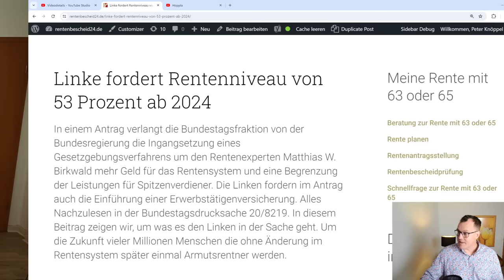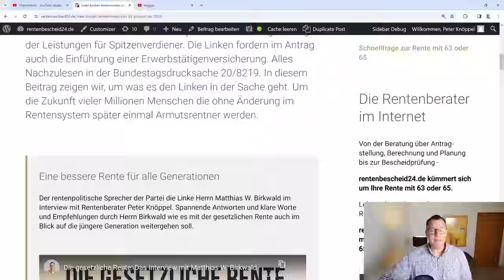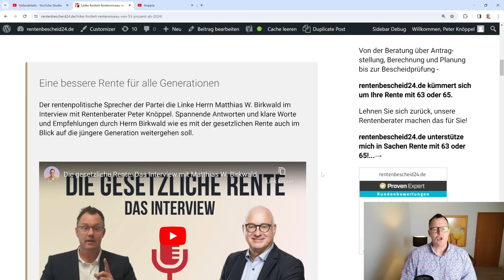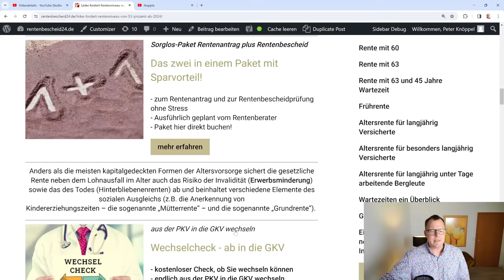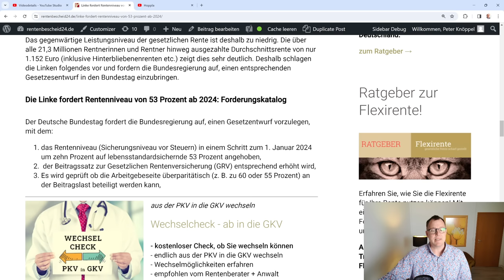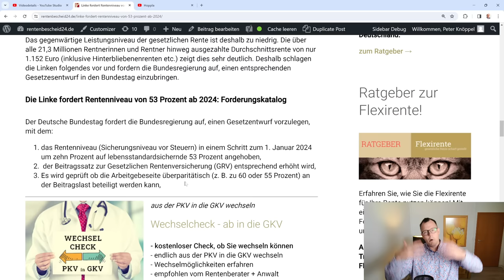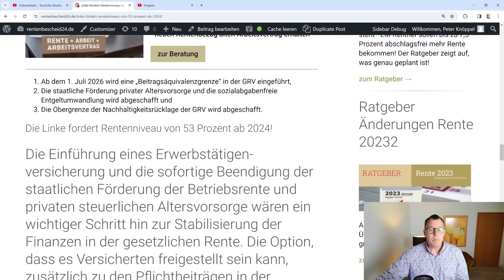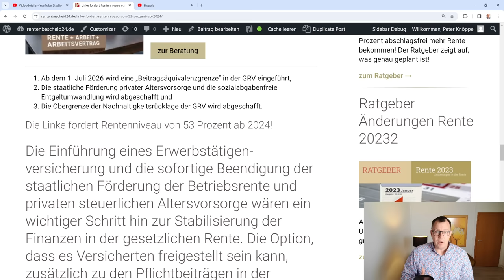53 % Rentenniveau ab 2024: Forderungen der Partei die Linke, gegen Altersarmut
Die Partei die Link fordert die Einführung eines Rentenniveaus von 53 Prozent ab 2024 und die schrittweise Überführung der gesetzliche Rente in einer Erwerbstätigenversicherung. In der alle Erwerbstätigen in Deutschland , wie Arbeitnehmer, beamte, Politiker und auch Selbstständige einzahlen sollen. Der Forderungskatalog der Fraktion die Linke ist noch um vieles breiter, aber in diesem Video geht es um die bekanntesten der Forderungen. Zu diesem Thema hatte Rentenberater Peter Knöppel den Rentenpolitischen Sprecher der Linken Matthias W. Birkwald interviewt und viele spannende Antworten und klare Meinungen erhalten. Hier der Link zum Interview auf dem Youtubekanal "Eine gerechte Rente für alle Generationen":